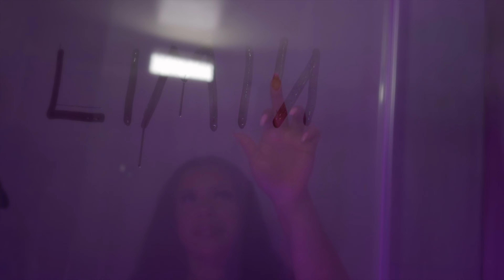LIMIN - KAIRI X GERMZ X AZ (Official Music Video)